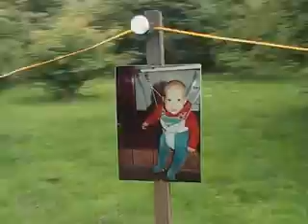The Beeley Bell Endvasion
Just a few clips from Sean's legendary 30th birthday party in Beeley.  Apologies if you were there and are not in the film nobody was left out intentionally and all the stuff filmed at night didn't work.